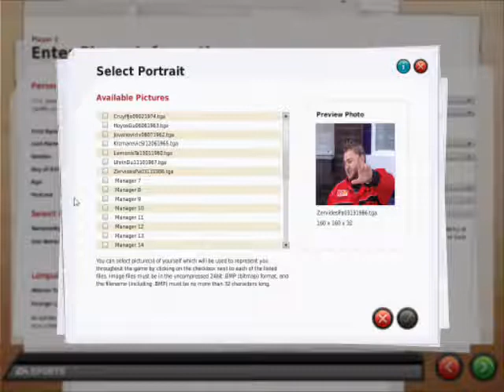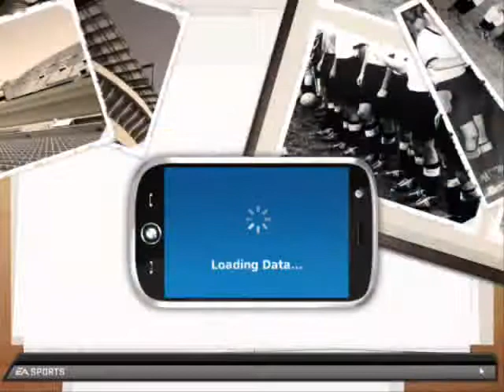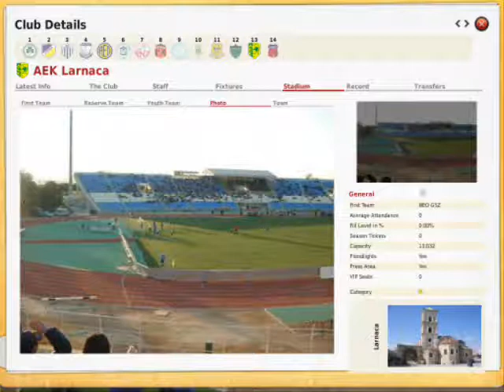Fifa Manager 2010 Cyprus League Made By Me.wmv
Akolouthiste tis odigies gia na balete ta file sta sosta folder!
(to ekana upload xoris to installer gia na to exete pio grigora konta sas-mexri na ftia3o to installer 8a mou pari xrono)